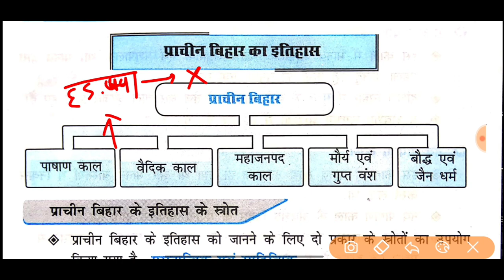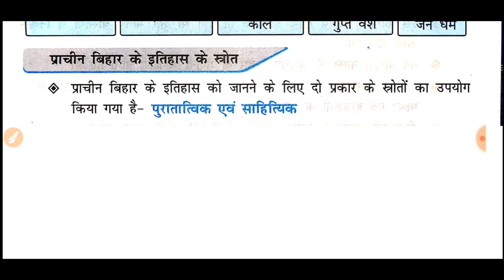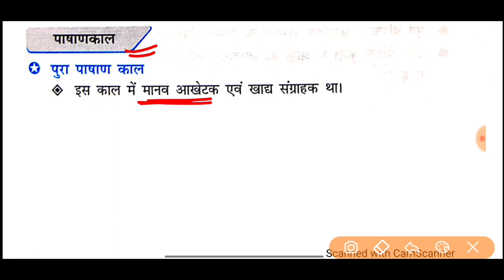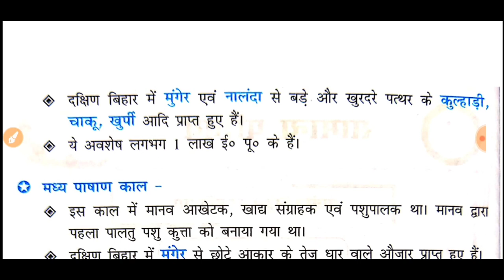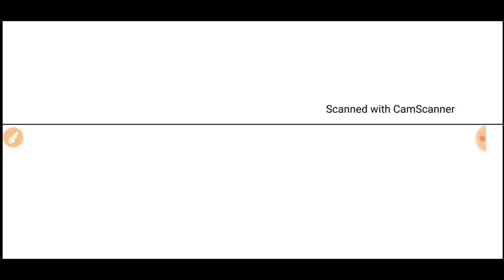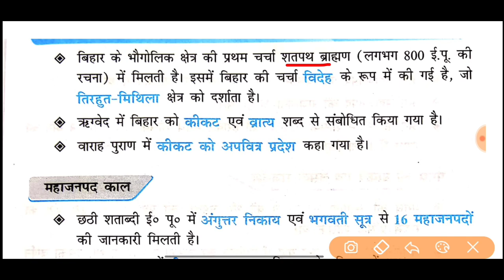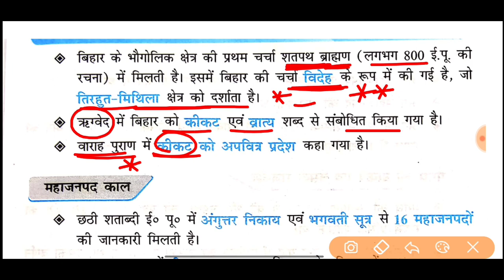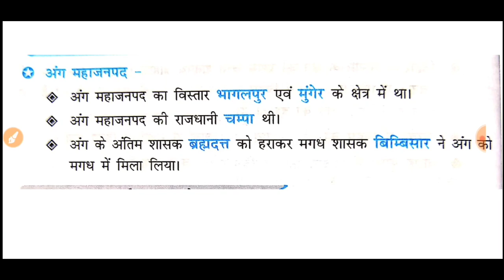69th BPSC 2023 | प्राचीन बिहार का इतिहास | Edu Teria | Bihar special History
69th BPSC 2023 | प्राचीन बिहार का इतिहास | Edu Teria | Bihar special History